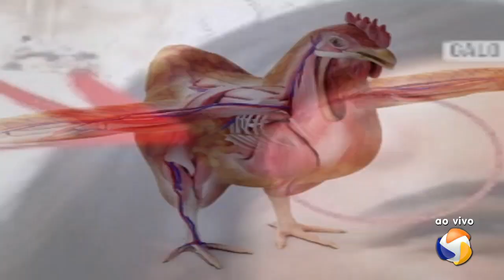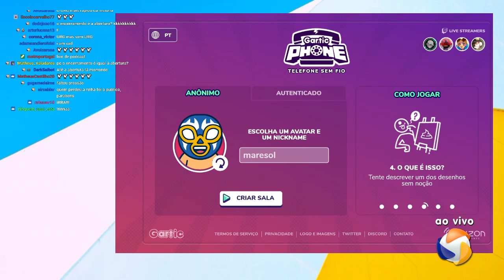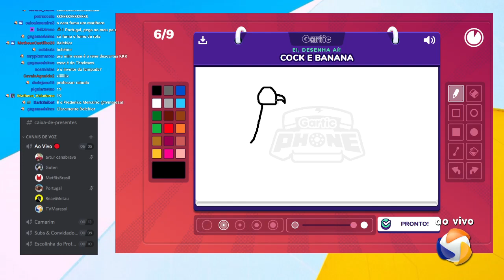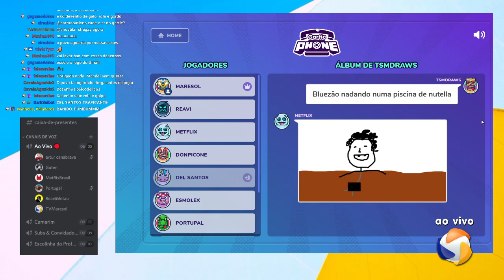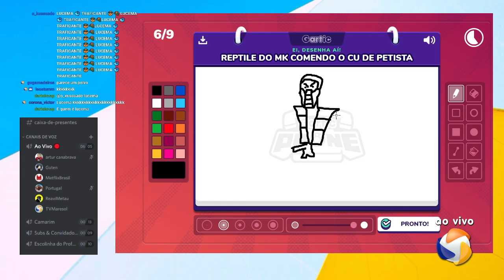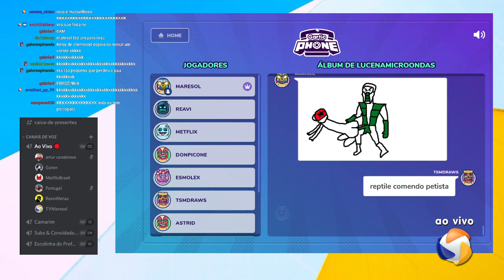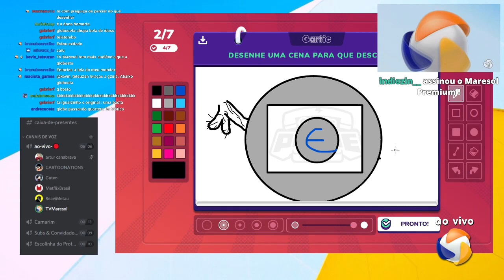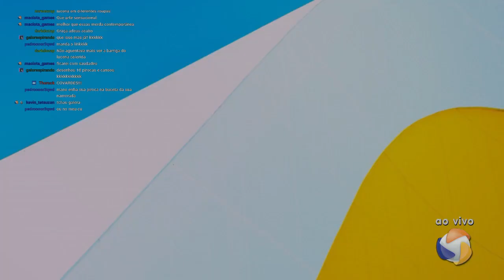Rinha com defeito + Gartic Phone - 14/10/2021